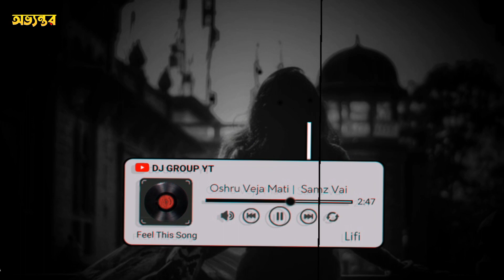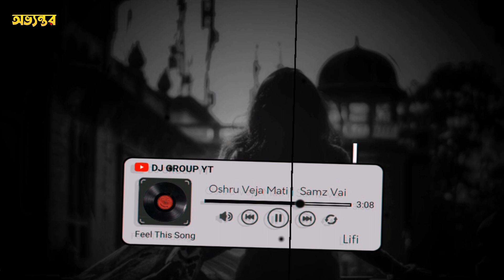Oshru Veja Mati | অশ্রু ভেজা মাটি | Samz Vai |Slowed & Reverbed | Bangla Sad Song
🥰 𝗨𝘀𝗲 𝗛𝗲𝗮𝗱𝗽𝗵𝗼𝗻𝗲 𝗙𝗼𝗿 𝗕𝗲𝘁𝘁𝗲𝗿  𝗘𝘅𝗽𝗲𝗿𝗶𝗲𝗻𝗰𝗲
🎵𝗦𝗼𝗻𝗴 𝗖𝗿𝗲𝗱𝗶𝘁𝘀🎵
Song : Oshru Veja Mati
Lyrics, Tune, Vocal,